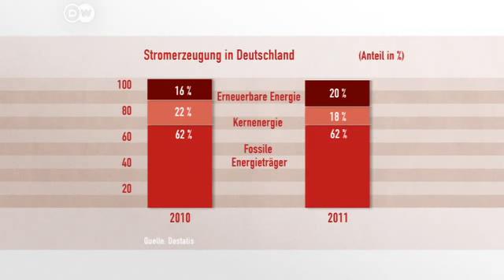Stabile Stromversorgung? - Der Energiemarkt in Deutschland | Made in Germany - Interview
Unser Studiogast Claudia Kemfert, Energieexpertin vom Deutschen Institut für Wirtschaftsforschung (DIW) spricht über die Energiewende in Deutschland: Wie stabil ist die Versorgungssituation?